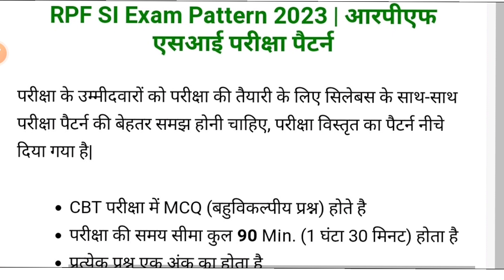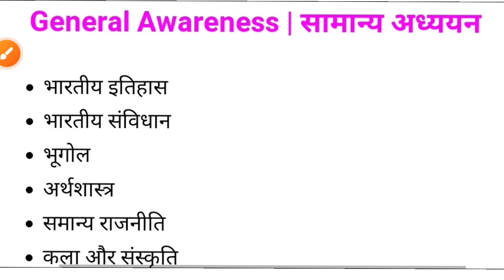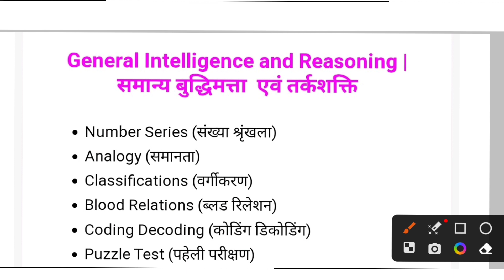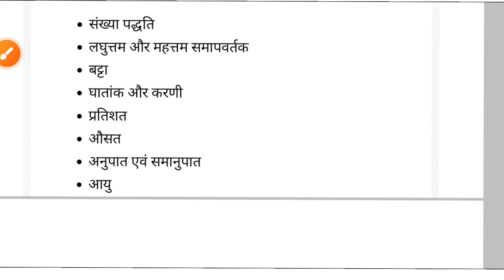RPF SI & Constable Exam Pattern+ New syllabus 2023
sarkari job news 2023
sarkari job latest news 2023

new government Vaccancy 2023
Government Vaccancy 2023
Jharkhand teacher vaccancy
Sarkari job latest news
Jharkhand new vacancy update
Jssc Jharkhand new vacancy 2023
jssc new vacancy 2023
Government Vaccancy 2023
rpf 2023 new vacancy update
rpf si new vacancy 2023 syllabus
rpf syllabus

Jssc_new_vacancy _new_vacancy